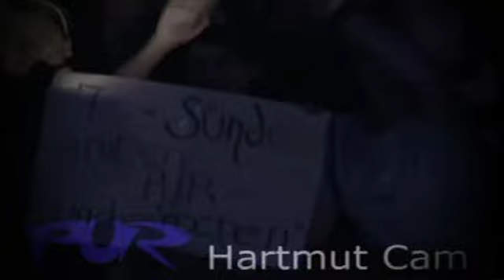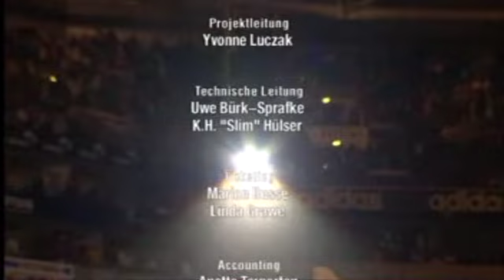Pur - LIVE Auf Schalke 2007 (DVD-Rip)